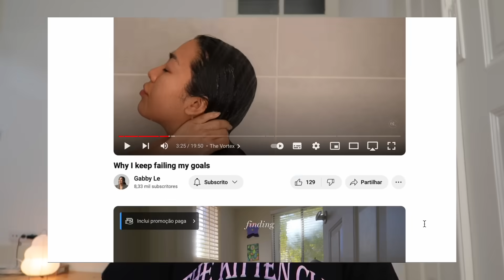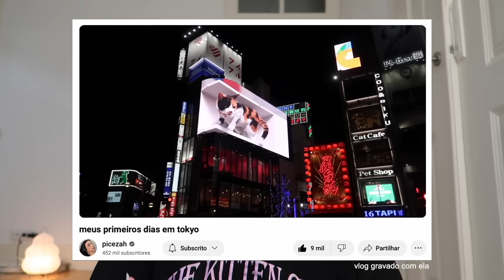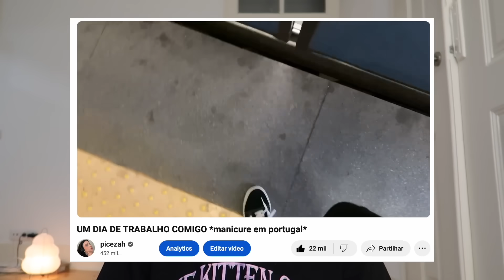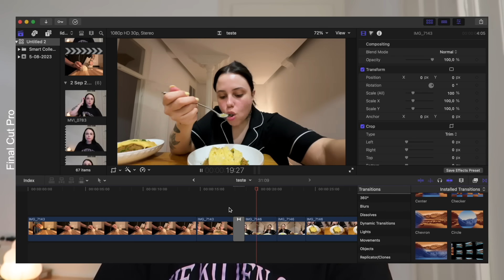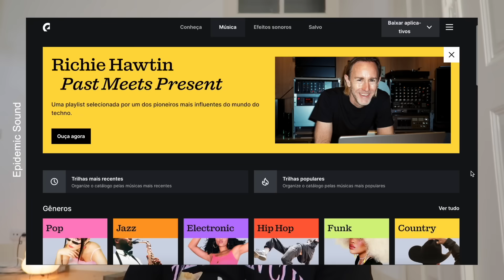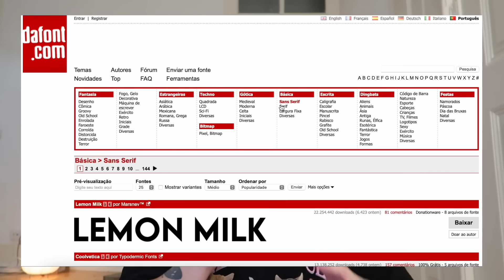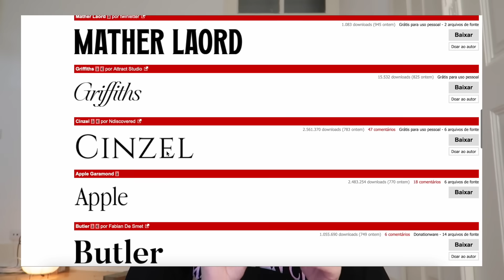como gravar e editar vlogs pro youtube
oi meus coração amadu, separei umas das melhores dicas que eu juntei ao longo dos meus quatro anos trabalhando com o youtube, como eu faço pra gravar e editar meus vlogs pro youtube.

Te mandando muito amor do fundo do meu core. Bezu! 🎁

⭐️ MÚSICAS USADAS EM TODOS OS VÍDEOS ⭐️

⭐️ APLICATIVOS MENCIONADOS ⭐️
Procreate
Phonto

Esse vídeo não contém patrocínio de nenhuma marca.

 🍄 se você tá lendo isso, comenta o que achou desse vídeo, por favoreeee

capítulos do vídeo:
00:00 introdução
00:58 planejamento
02:56 equipamentos
06:27 edição
09:16 inspiração
10:09 como perder a vergonha